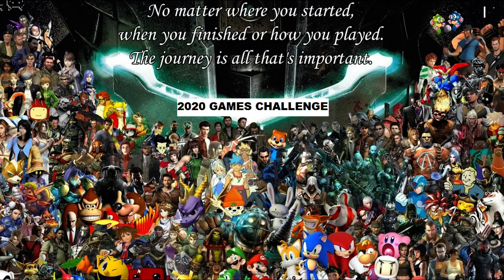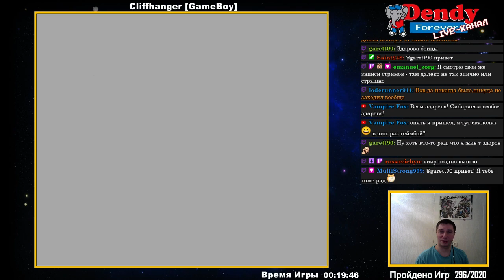[297/2020] Cliffhanger (GameBoy)